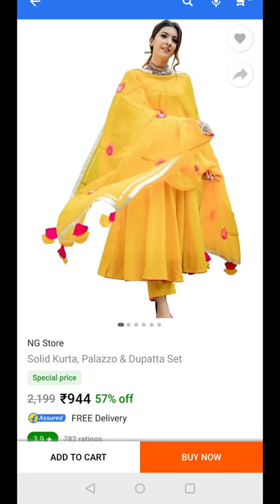Haldi Outfit from Flipkart ✨